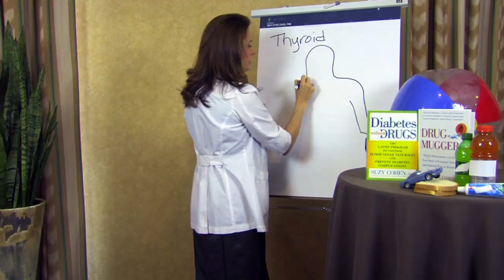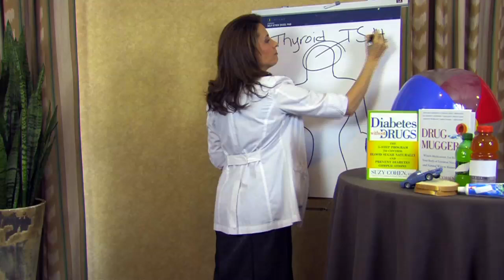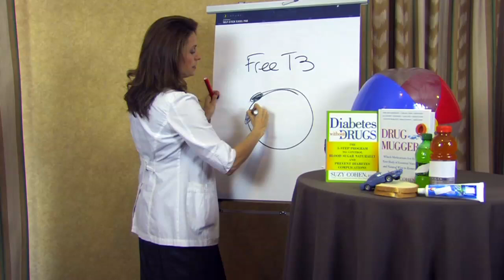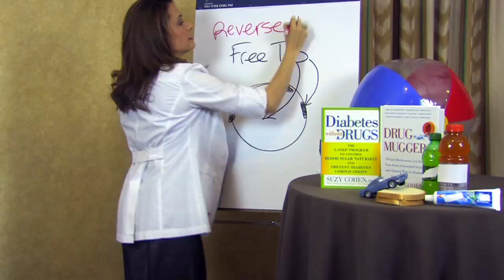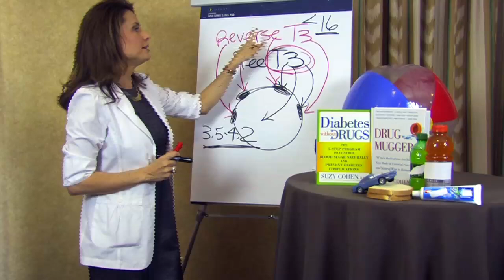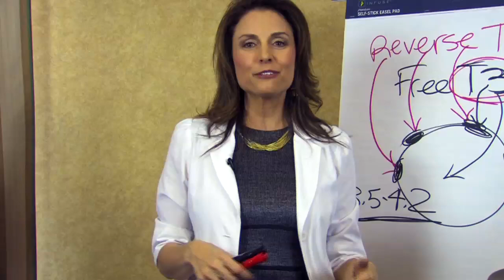Thyroid-Stimulating Hormone | Correct TSH Test | Hypothyroidism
"America's Pharmacist", Suzy Cohen, RPh, talks about the correct Thyroid-Stimulating Hormone (TSH) Test.